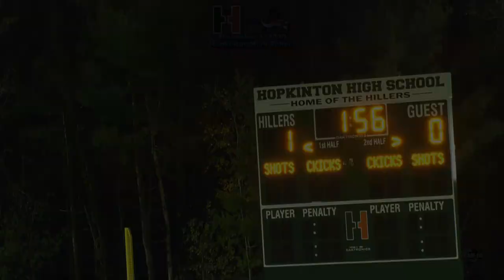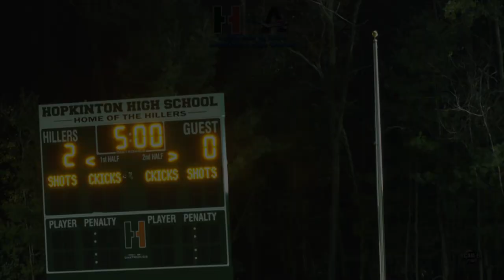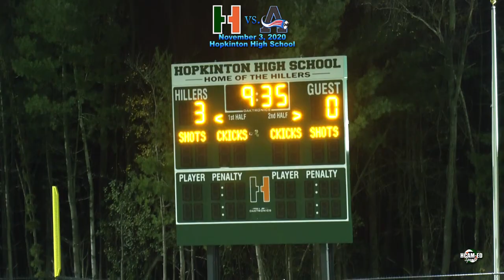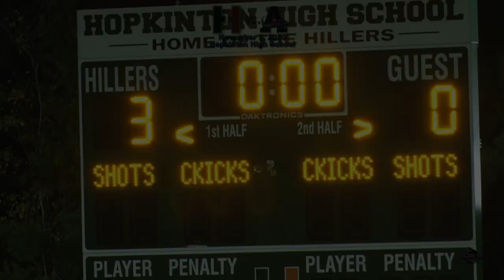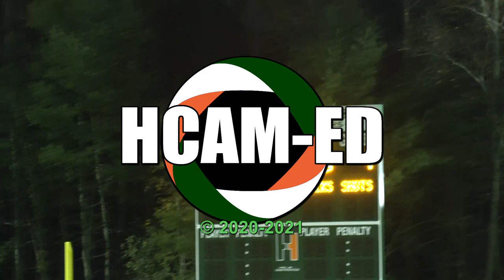Hiller Varsity Field Hockey vs. Ashland